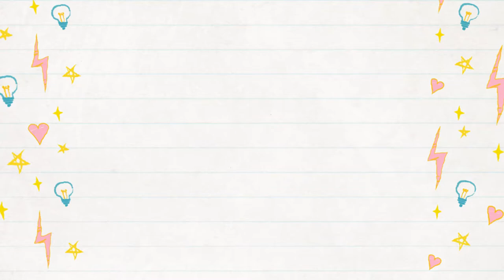CUTE ANE FUNNY CAT CLASS PET DAY3